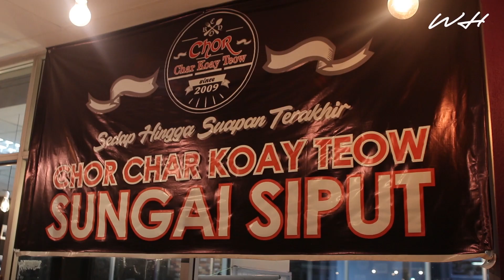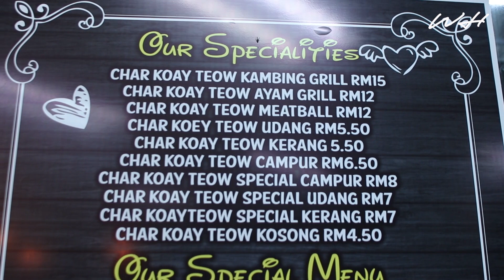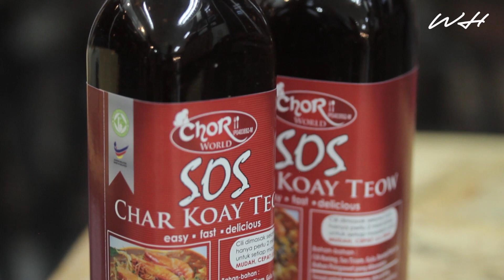CHAR KOEY TEOW WESTERN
Jarang2 kita dapat makan menu char koey teow bersama ayam grill & kambing grill. Kalau nak try macam rasa dia, boleh singgah & pekena kat Chor Char Koey Teow di Kuala Kangsar & cawangannya di Sungai Siput, Perak, char meggie pun ada kat sini.. Jom tonton video ni sampai habis, like & share sekali gais.